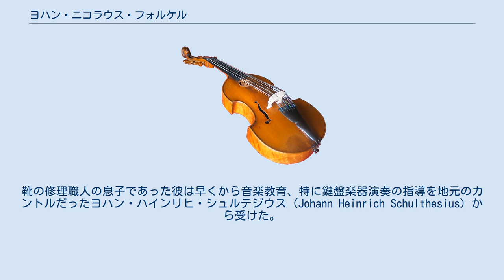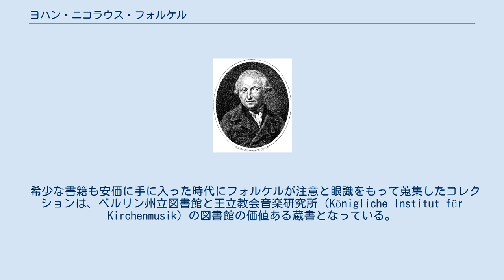ヨハン・ニコラウス・フォルケル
ヨハン・ニコラウス・フォルケル（独: Johann Nikolaus Forkel, 1749年2月22日 - 1818年3月20日）は、ドイツの音楽家、音楽学者、音楽理論家。
 フォルケルはコーブルクのメーダーに生まれた。
靴の修理職人の息子であった彼は早くから音楽教育、特に鍵盤楽器演奏の指導を地元のカントルだったヨハン・ハインリヒ・シュルテジウス（Johann Heinrich Schulthesius）から受けた。
その他の音楽学習、特に理論面については独学だった。
10代の頃はリューネブルクで歌手として活動する一方、ゲッティンゲン大学で2年間法学の勉強に勤しんだ。
フォルケルはその後50年以上にわたって大学との関わりを保ち続け、音楽理論講師、オルガニスト、鍵盤楽器指導者などの様々な役職を歴任し、ついに大学の音楽科の学科長にまで登り詰めた。
1787年には大学から哲学の名誉博士号を授与されている。
 フォルケルはしばしば歴史的音楽学の始祖とみなされるが、それは音楽の歴史と理論に関する研究が、厳格な学問的基準に基づく学問分野として確立されるのにあたって彼の貢献があったからである。
 フォルケルはバッハを熱烈に信奉しており、バッハの音楽を世に知らしめるため様々な取り組みを行った。
また、彼は1802年に初となるバッハの伝記を記している。
当時はまだバッハの息子のカール・フィリップ・エマヌエルやヴィルヘルム・フリーデマンと直接書簡をやり取りすることができ、さもなければ失われていたであろう多くの貴重な情報を得た上で書かれた伝記は、今日では特別な価値を有するものである。
 希少な書籍も安価に手に入った時代にフォルケルが注意と眼識をもって蒐集したコレクションは、ベルリン州立図書館と王立教会音楽研究所（Königliche Institut für Kirchenmusik）の図書館の価値ある蔵書となっている。
 フォルケルはゲッティンゲンに没した。
 3つめはフォルケルの作品でも最も重要なものである。
また、彼は価値ある情報が満載された『Dictionary of Musical Literature』も著している。
 音楽作品に関しては、数こそ膨大であるものの今日ではあまり関心を持たれていない。
しかしながら、フォルケルはイングランドの国歌を基にクラヴィコードのための変奏曲を作曲しており、これに関してゲオルク・ヨーゼフ・フォーグラーが鋭い批評を行っていることは注目に値する。
それらは彼が書かねばならないと考えた変奏曲とともに、1793年のフランクフルトで発表された。